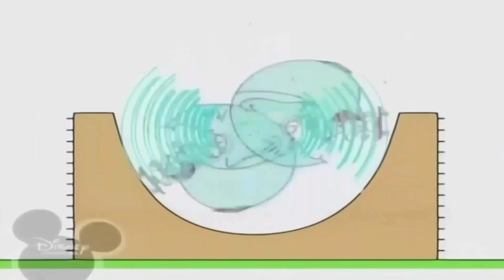1 березня 2021 р.